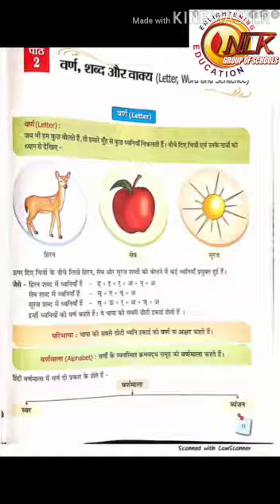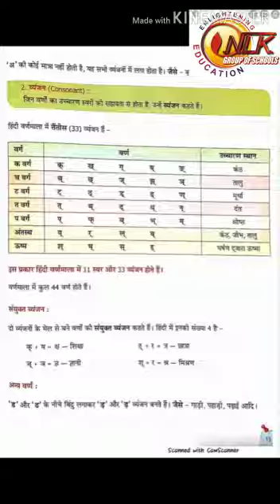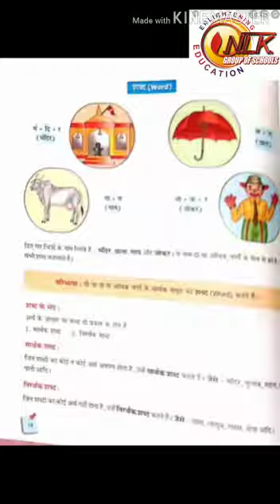Grade 4 Hindi Topic : वर्ण ऒर शब्द (26/5/20)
Chapter 2 वर्ण, शब्द और वाक्य (Reference pages 11 to 14) by Ms.Richa Seth